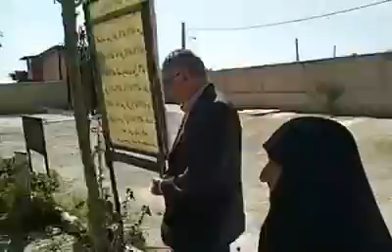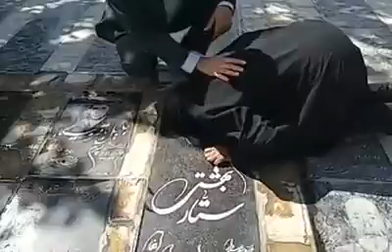دو تن از آن چهارده تن دلاور، بر مزار ستار بهشتي !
ایرانگلوبال_ :همگامی و اتحاد- عمل- کلیه نیروهای سکولار- ایرانی برای حقوق بشر و دمکراسی در کشور را پی می گیرد